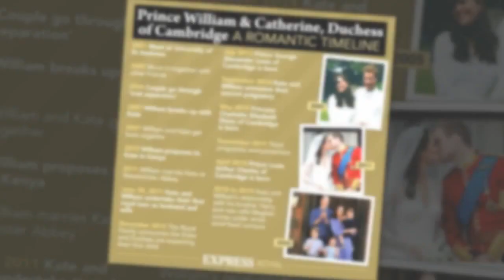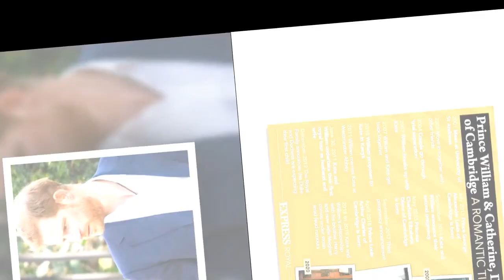Prince William and Harry ‘unlikely to forgive and forget’ - Kate to play ‘pivotal role’